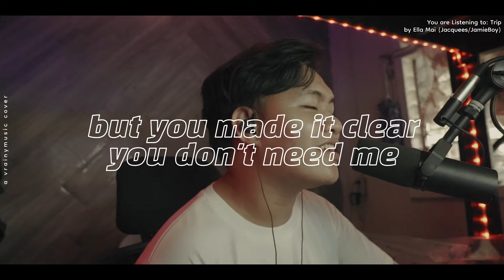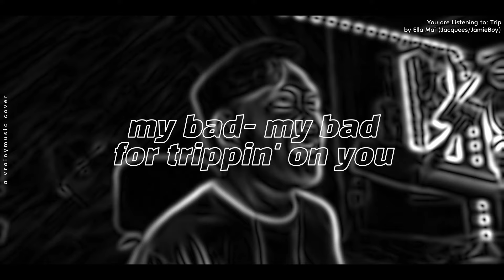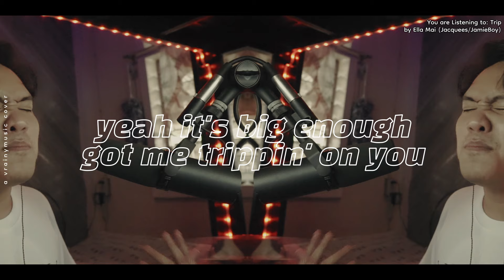Ella Mai - Trip (Jacquees/JamieBoy Mashup/Cover)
This song really got me into a trip. Ella Mai did such a great performance but I think that the Male Version is somewhat comparable (or even better depending on who you ask!)

Jacquees and JamieBoy outdid themselves in their own respective covers too, so here's a mash up of their covers.

This is a cover song of "Trip" under Fair Use Policy wherein the voice on the audio is my original voice and the background instrument used is an instrumental remake using software by the respective owner.
I transformed it in my own unique way as a singer but this is not a substitute for listening to the original song.
Cover Song is under the Fair Use Policy which says from Copyright Disclaimer under section 107 of the Copyright Act 1976, allowance is made for “fair use” for purposes such as criticism, comment, news reporting, teaching, scholarship, education, and research.

Make sure to follow me in my venture of music!

Mic: Shure SM7B / Rode NT1-A
Audio Interface: Focusrite Scarlett Solo 3rd Gen
Video Editing Software: DaVinci Resolve 17
DAW: FL Studio

I hope you enjoyed! o(≧口≦)o